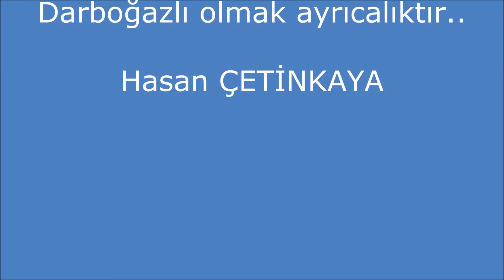Darboğaz panorama (04 Eylül 2015)